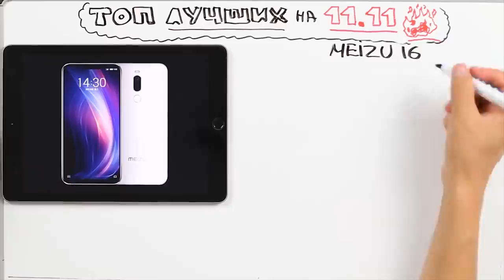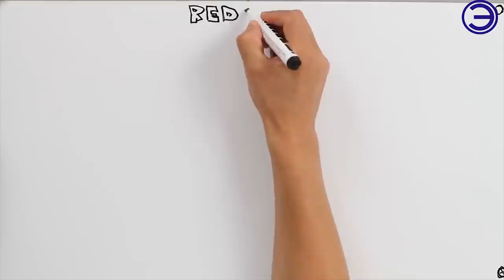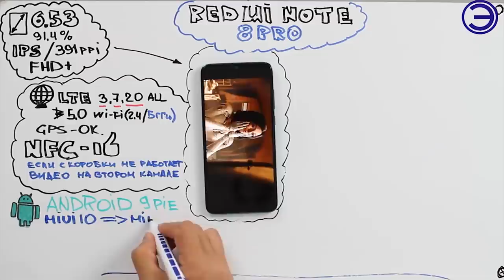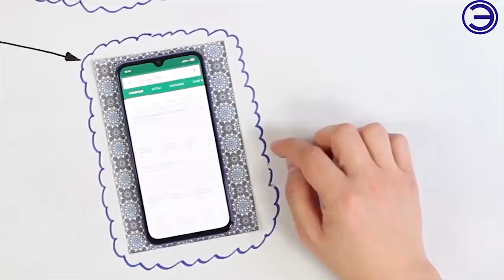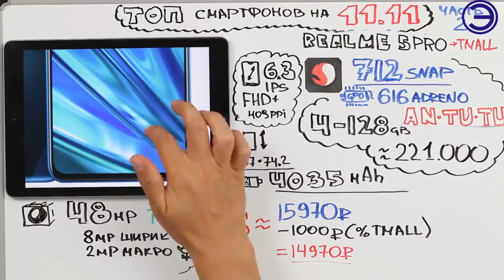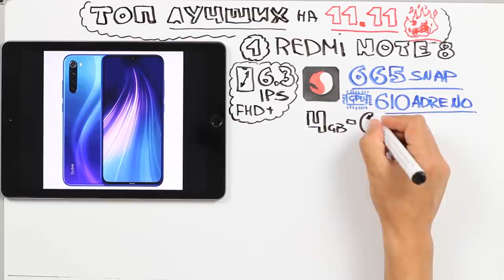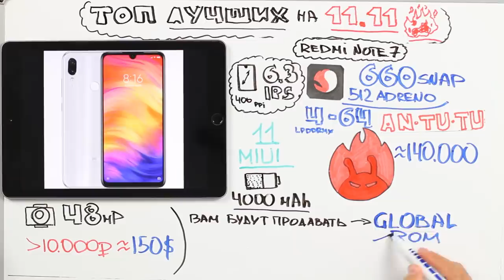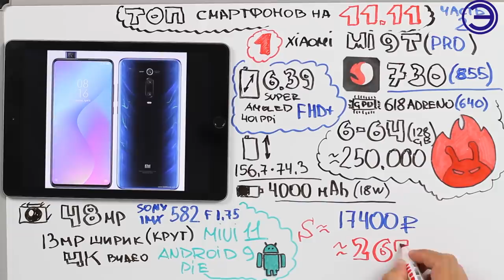ЛУЧШИЙ СМАРТФОН 2020 ГОДА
В топ не попал Xiaomi mi 9 lite отличный Смарт. Но есть ещё много других.